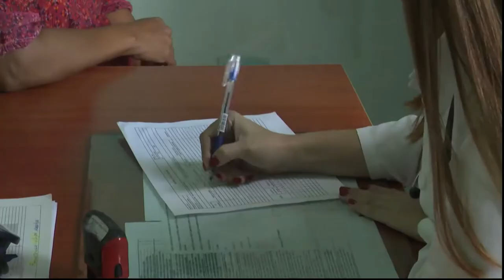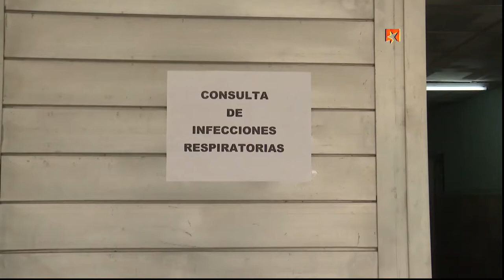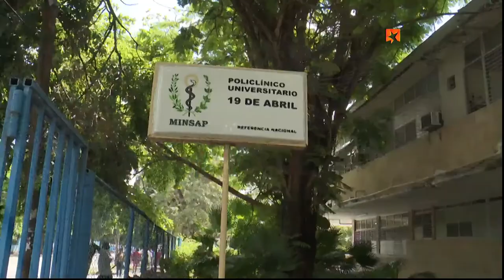Acciones de prevención y control de la COVID-19 en Cuba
Medidas oportunas desde la atención primaria de salud: pesquisas activas y charlas educativas en las comunidades, centros de trabajo y escuelas, se toman en el país para controlar la propagación del coronavirus